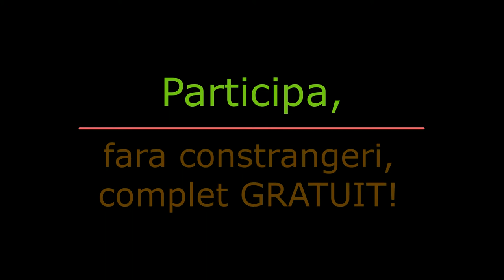WetLAB - Phacoemulsificarea cataractei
Asociatia CMRIF - organizeaza in premiera pentru Constanta, wetLAB pentru phacoemulsificarea cataractei.

Invitat surpriza, dar si mentor.

Partener de onoare:
KEMBLI-MED. Solutia vederii cristaline. Importator si distribuitor de top al produselor oftalmologice din Romania.

Str. De Mijloc, Nr. 173, BRASOV

Okilor - centru oftalmologic
si optica medicala.
Str. Dezrobirii, nr. 106, Constanta
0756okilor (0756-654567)